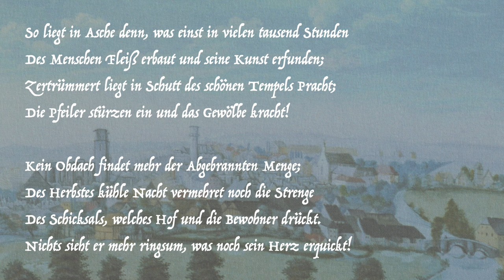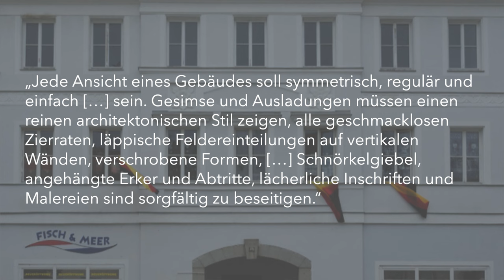1802: Das Palais des Jacob Heinrich Püttner in Hof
Das Palais des Jacob Heinrich Püttner

Die Familie Püttner betrieb ursprünglich eine Sellerie, wandelte sich aber im 18. Jahrhundert zu einer mächtigen Handels-Dynastie. Jacob Friedrich Püttner galt schließlich gar als der "reichste Mann" im ganzen Markgraftum! Das Haus, das sich sein Sohn, Jacob Heinrich, 1802 errichten ließ, zeugt bis heute von dieser früheren Stellung - und stand darüber hinaus Pate beim Wiederaufbau der Stadt nach dem großen Brand von 1823. Wie genau diese beiden Entwicklungslinien zusammenhängen, schauen wir uns in dieser Episode ein wenig genauer an.

Zu einigen der vorgestellten Gebäude habe ich auch vertiefende Texte in verschiedenen Magazinen und Büchern veröffentlicht. Die meisten davon findet ihr zum Download auf meiner Homepage

0:00 Einleitung
2:52 Vom Handwerk zur Industrie
4:15 Der reichste Mann im Lande
6:00 Das Palais Jacob Heinrich Püttners
7:35 Der große Stadtbrand
10:05 Der Hofer Phönix - das Biedermeierviertel